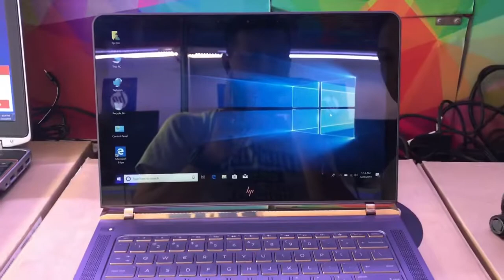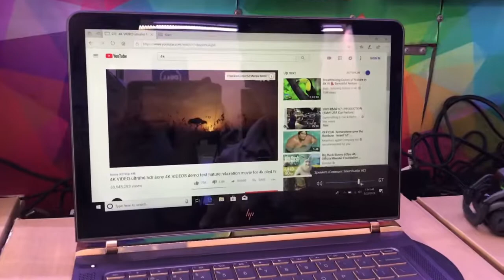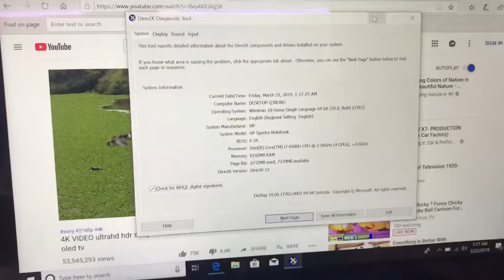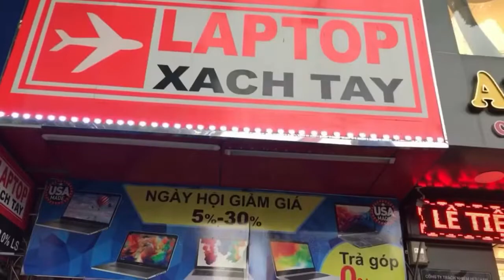Đánh giá - review HP Spectre 13 cao cấp xách tay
HệThống Laptop XáchTay shop
Địachỉ : 617 đường 3 tháng 2, p.8, q.10, TP HỒ CHÍ MINH
Địachỉbảohành : 530 đường 3 tháng 2 phường 14 quận 10 HCM
Hot line : 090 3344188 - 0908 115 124
Hỗtrợtrảgópkhimua laptop máytínhtại shop
Laptop xáchtay shophơn 9 nămhoạtđộng,chuyêncungcấpcácdòngsảnphẩm laptop, máybộmáybànnhậpkhẩuxáchtaytừMỹvàNhậtvớinhiềucấuhìnhđápứngnhucầuđadạngnhư - Vănphòng - Giảitrí - Đồhọa - Game thủ - Máytrạm, máychủ - Tưvấncấuhìnhchophòng Lab, phòng net, v.v….
Cửahàngbán laptop uytín Hệ thống Laptop Xach tay shop
Địa chỉ: 617 đường 3 tháng 2 , phường 8 quận 10, TP HCM
Hỗ trợ kỹ thuật: 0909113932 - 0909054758
Thời gian làm việc: Thứ 2 – Chủ nhật (8h30 – 21h)

Trung tâm Bảo hành và Hỗ trợ kỹ thuật:
- 530 Đường 3 tháng 2, P14 Quận 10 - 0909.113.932

laptopxachtay
shoplaptopuytin
noibanlaptopuytin
sieuthilaptopuytin
điaiembanlaptopuytin
cachchonlaptop
tuvanlaptop